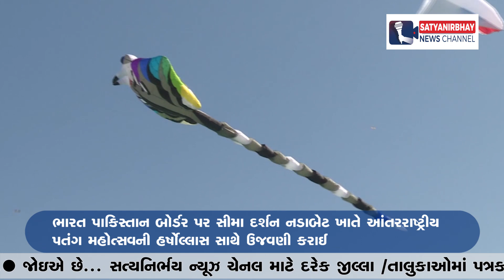નડાબેટ ખાતે આંતરરાષ્ટ્રીય પતંગ મહોત્સવની હર્ષોલ્લાસ સાથે ઉજવણી | SatyaNirbhay News Channel